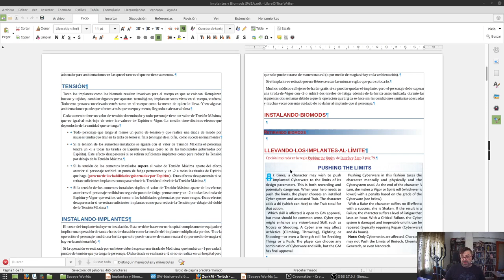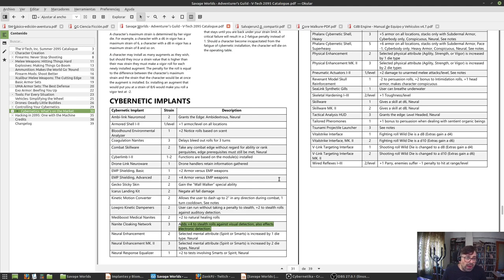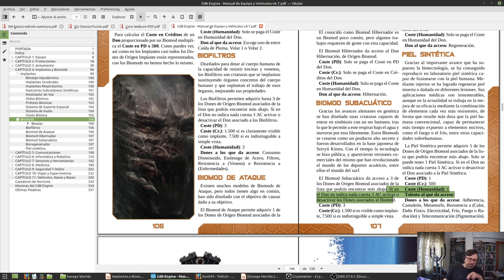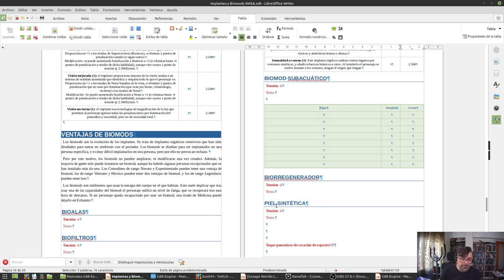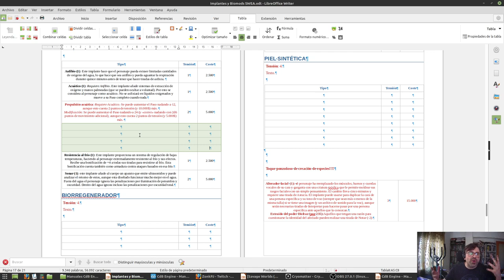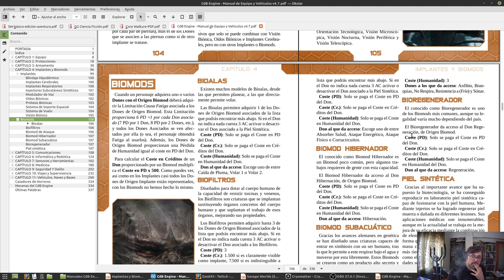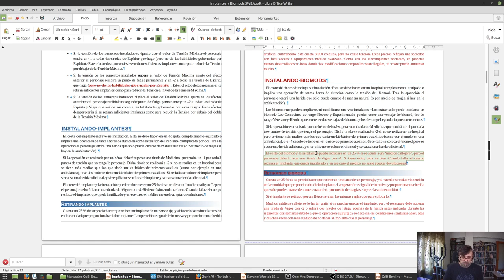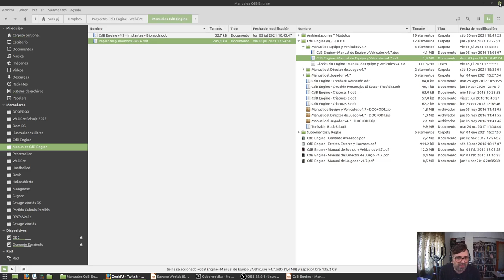Diseñando Implantes y Biomods, para Savage Worlds - 11